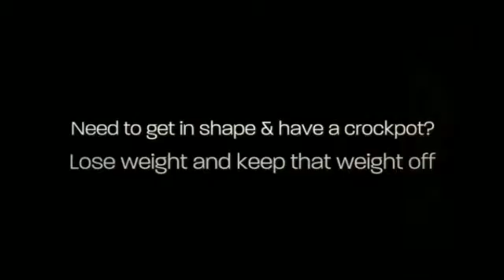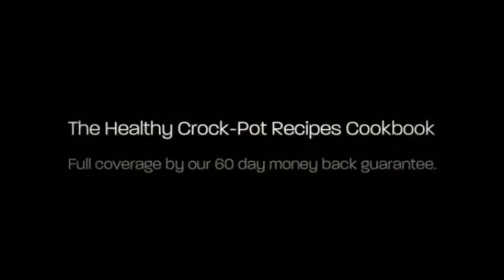slow cooker for pork roast